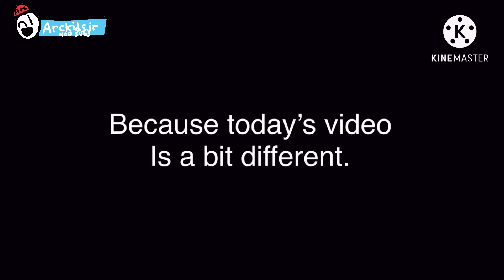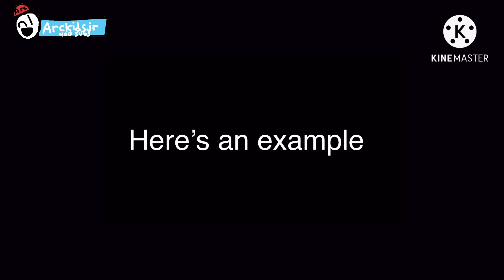Stickman Celebrates the The New Year ( New year special) ( Intaractive)